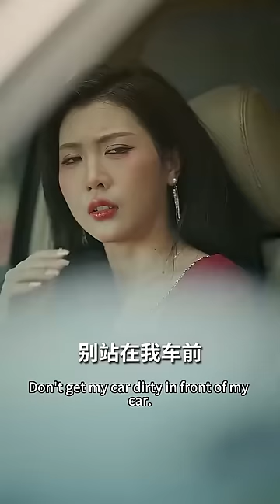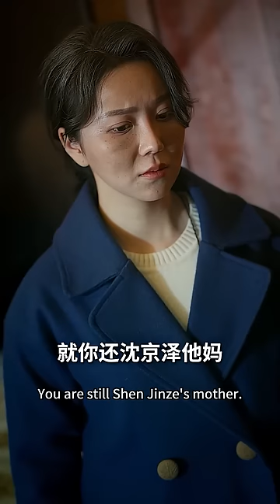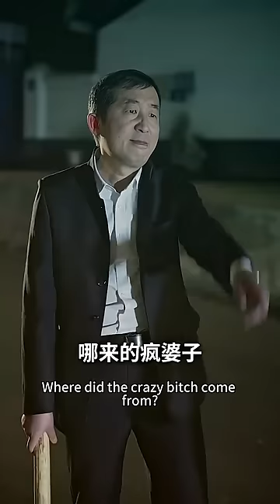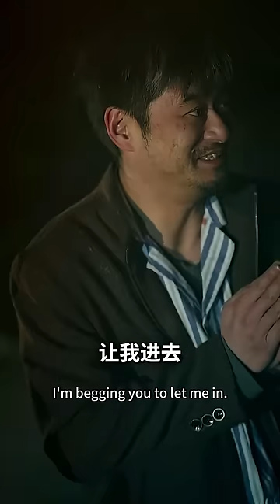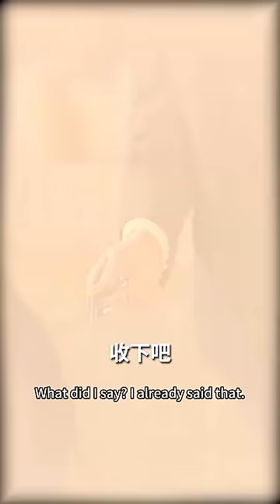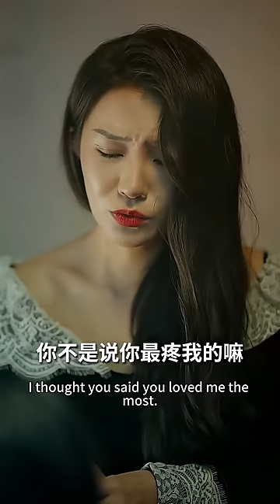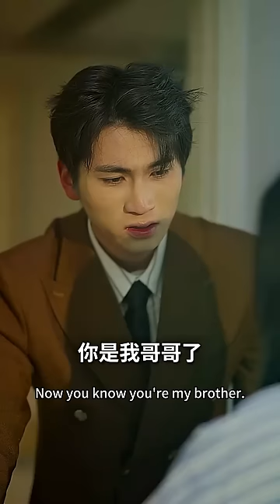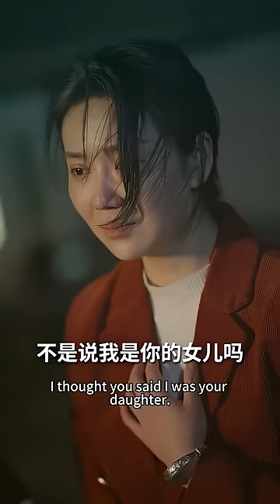女總裁假扮環衛工人體驗生活,怎料遭老同學當街扇巴掌羞辱，亮出身份嚇得他們跪地求饒！【妈妈你真的不要我了么】【完整版】【全集】